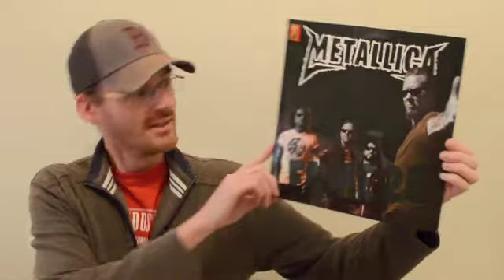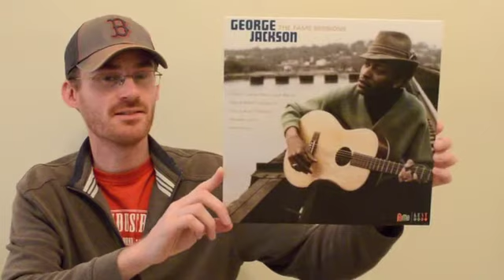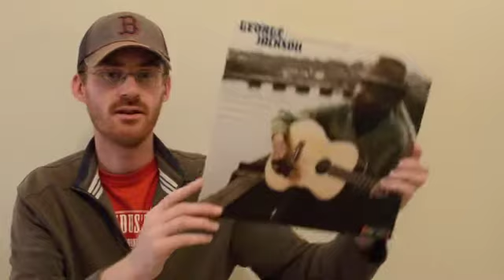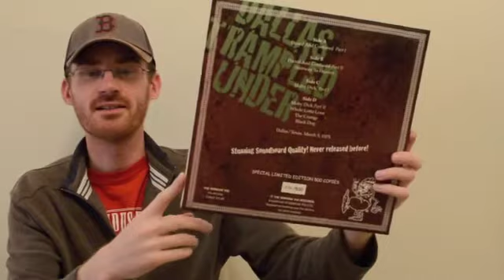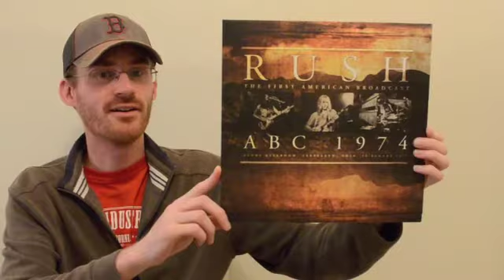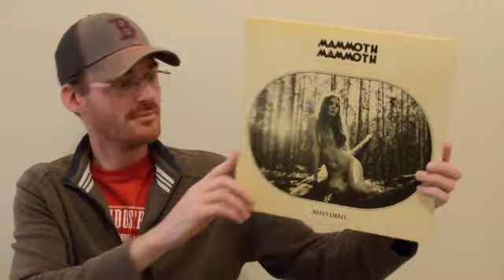Show Your Colours - 1204Willow Thread Response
Here is my response to Maggie's thread! I had a lot to get through, so I apologise for the edits!